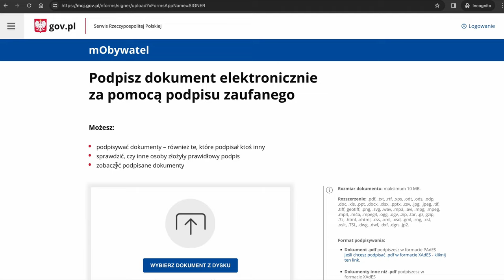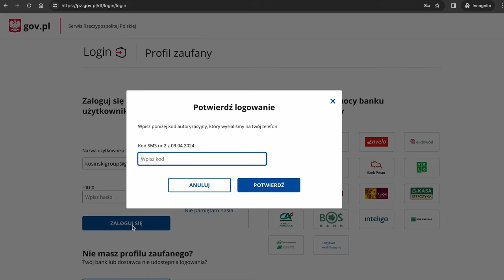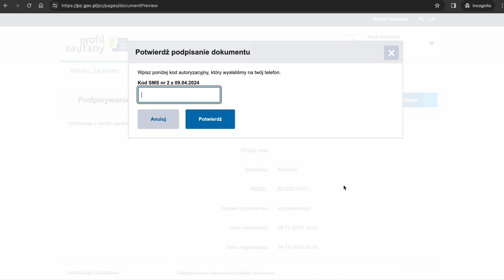✍️ Darmowy Podpis Elektroniczny (GOV) INSTRUKCJA krok po kroku. Podpisuj szybciej!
Czy wiesz ile czasu możesz zaoszczędzić korzystając z darmowego podpisu elektronicznego (Podpis zaufany)? W tym filmie pokazuję instrukcję krok po kroku jak podpisywać dokumenty elektronicznie. Zapomnij o drukowaniu, podpisywaniu ręcznym i skanowaniu. Po tym filmie podpiszesz każdy dokument elektronicznie w kilkanaście sekund za pomocą podpisu elektronicznego GOV / EPUAP.

UWAGA! "Podpis zaufany jest ważny w załatwianiu spraw z podmiotami publicznymi. Jeśli chcesz go użyć w relacjach z innymi podmiotami, upewnij się, czy zaakceptują one tak podpisany dokument. Dla ważności konkretnej czynności prawnej może być wymagany inny rodzaj podpisu."

Poradniki, ciekawostki, nowości z branży internetowej (biznes, marketing, Google, Facebook i social media, WordPress, narzędzia, itd.).

# Kim jestem?

10.000 sub na YT.